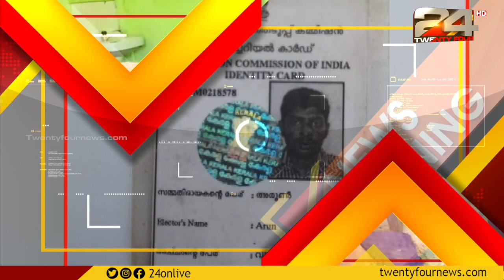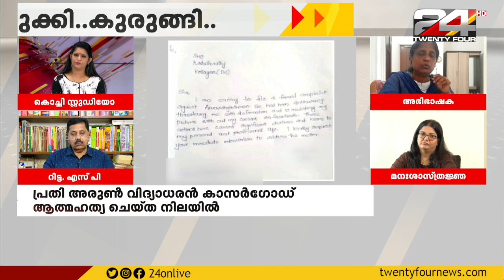കുരുക്കി കുരുങ്ങി | NEWS EVENING | Anuja Rajesh | 04 MAY 2023 | 24 NEWS